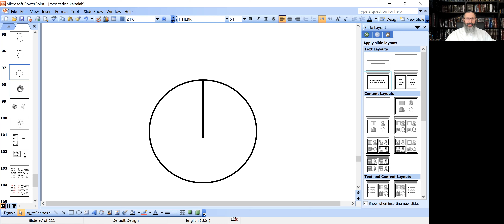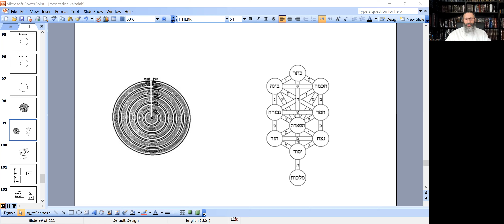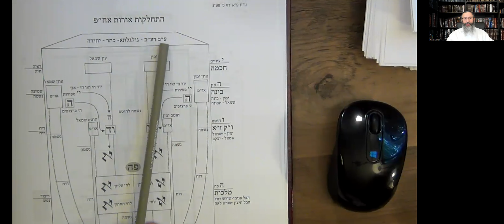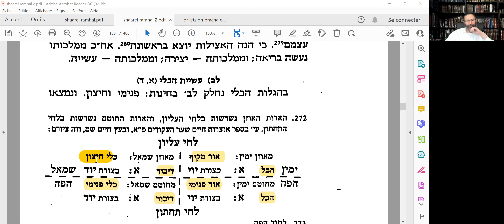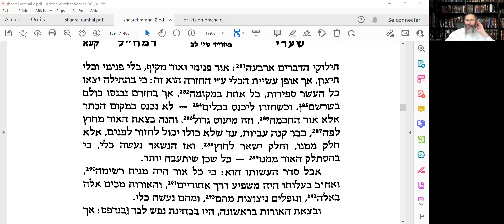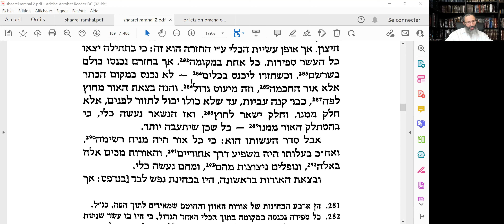Introduction à la Kabbalah 6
Cours d'introduction à la Kaballah.
 Les sefirot de la bouche de Adam Kadmon. La fabrication du Keli.
Rav Daniel Cohen
30 aout 2022